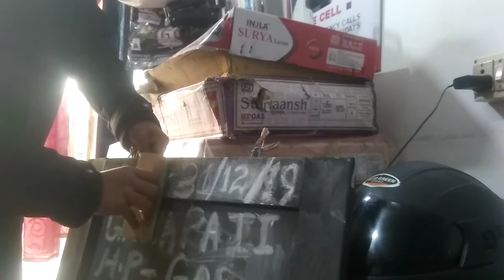Last December 2019 n happy new year,,2020